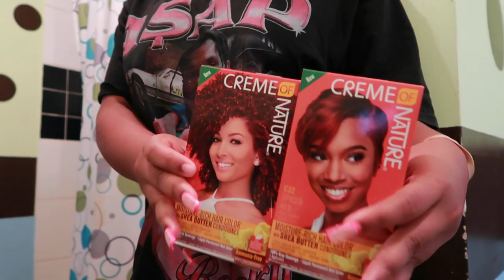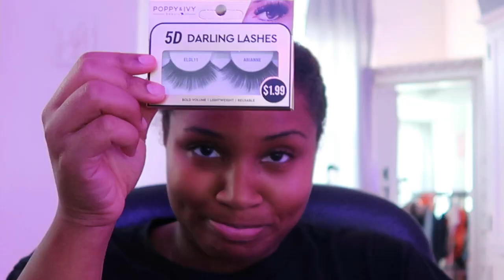WEEKLY VLOG: GRWM FOR VACATION WAX APPOINTMENT INSTALL U PART WIG CONTENT PICTURES|MCKINLEE BROOKE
Hey Lovely's
I know I have been MIA for about a week now but I am going to be back uploading constantly. I have linked the wig I install down below.